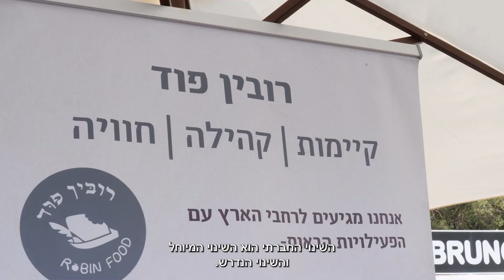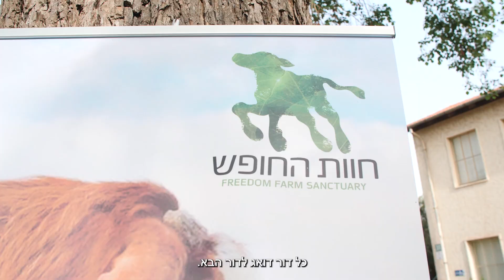הפנינג קיימות ברופין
איך מקבלים אחריות והופכים רעיונות יפים למעשים? זהו תהליך שאנחנו ברופין הגדרנו כמטרה אסטרטגית של המרכז.

רוצים לגלות איך אנחנו משלבים קיימות בכל הפקולטות ברופין? כנסו לאתר